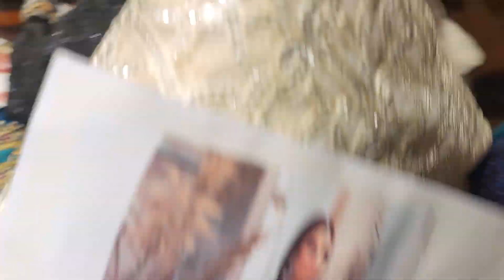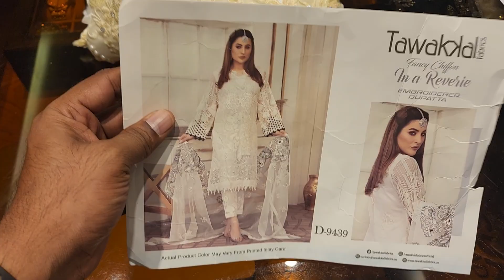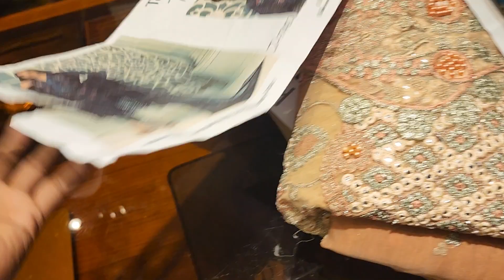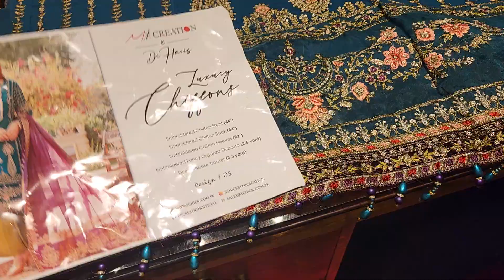September 16, 2022